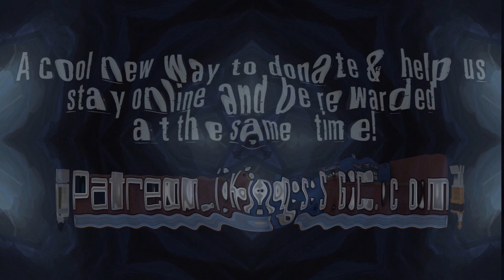Doctor Who Client Mod Stickers!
The Doctor Who Client Mod Stickers have been delivered to me and they look pretty good. Take a look!